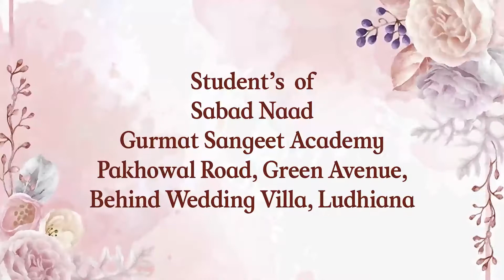Raag Sudh Kalyaan_Terai Maan Har Har Maan - Bibi Harjot Kaur Ji